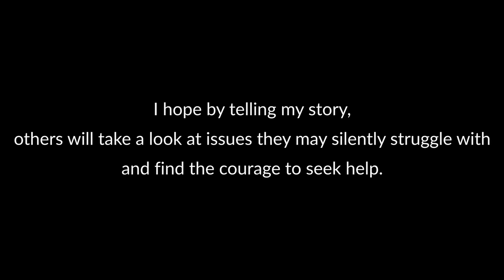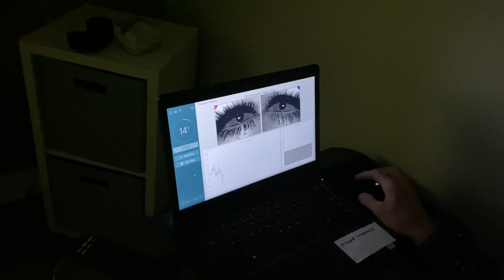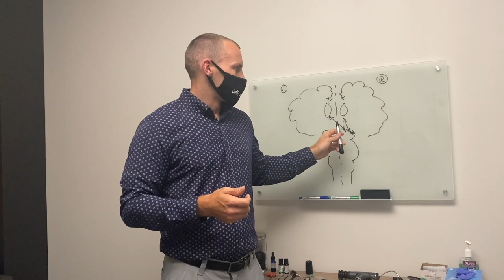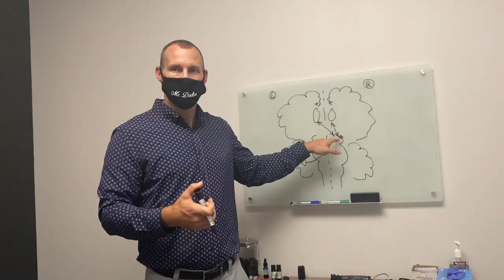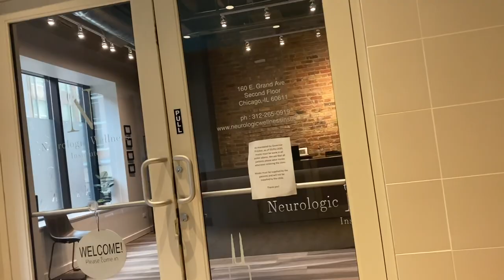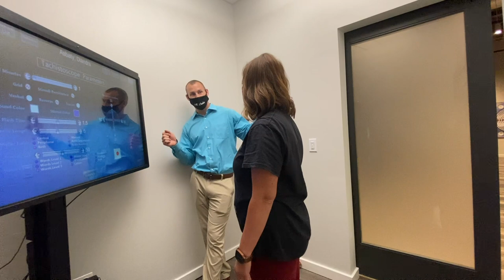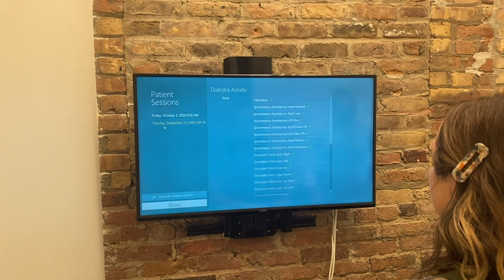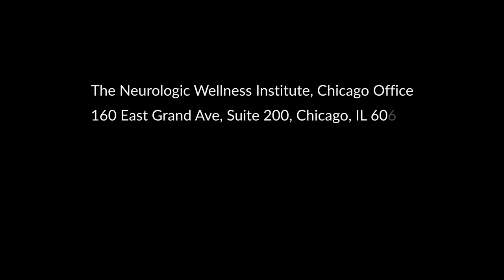A Big Secret I've Been Keeping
At the risk of being super vulnerable this week, I want to share with you an issue that I have been dealing with my entire life but only recently made it a goal to actively resolve.

My issue actually may seem really silly. It's not a joke to me though. For me, it has caused disruption in my life. I spent many years trying to suppress it. I’ve tried to ignore it. But, the truth is that it’s affected my life.

It’s important we do everything we can in different areas to support and prioritize our wellness. That means, identifying when any area of our life might not be in balance or not feel right. And it's okay to get the help too. But so many people don't, they just suppress an issue, especially if it feels embarrassing. Like I did for so many years. That's why my story will perhaps feel relatable for you.

SUBSCRIBE for the best Beyond the Lanes content and find out how the magic you'll find Beyond the Lanes is even more magical than what you'll find on the bowling lane.

Looking to improve your bowling game ON the lanes?